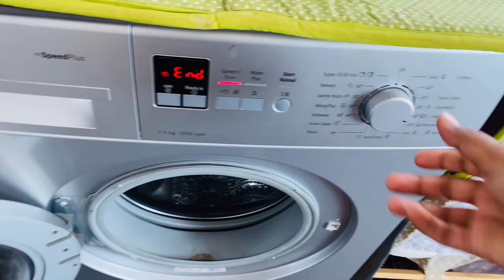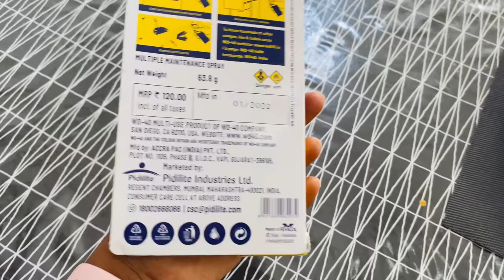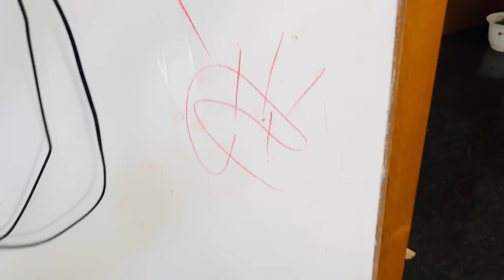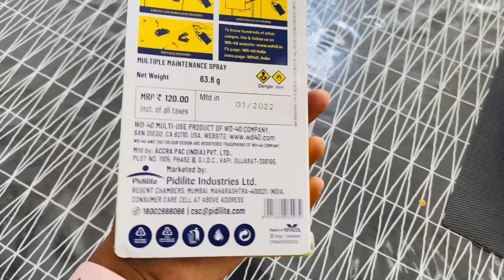VLOG| Veg Pulav|Grilled Panner Tikka|One Spray Many Solutions|Useful Tips